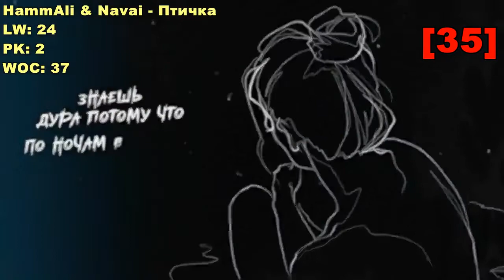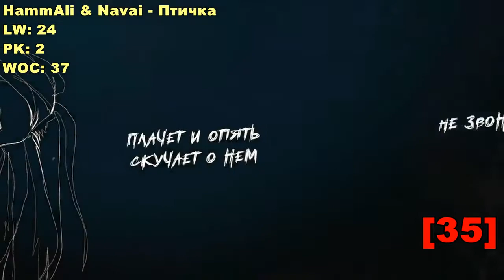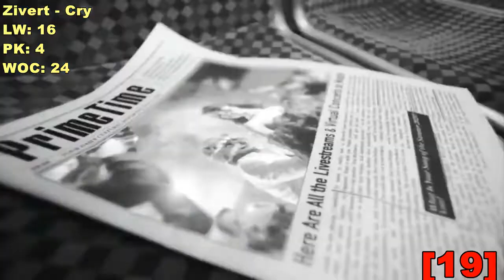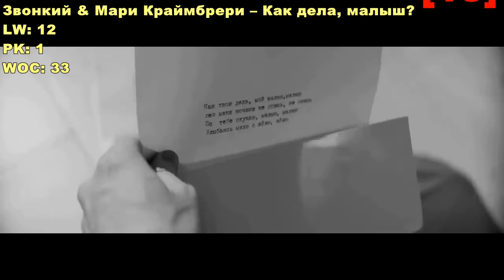Top 40 Russian Songs Of The Week (April 14, 2022) *Radio Airplay*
You can join my Telegram Channel, I've been uploading things there

So yeah, this week, we upgrade the chart to 40. Maybe very soon we will get back to the full 50 chart-

I hope you're doing great. I'm ok I procrastinate a few days on making this video but here it is!

In this video is shown:
40.- Burito - Она
39.- Артём Качер и Ани Лорак - Материк
38.- Максим Олейников - Нас толкает за рамки любовь
37.- Юлианна Караулова - Ты не такой
36.- Artik & Asti - Она не я
35.- HammAli & Navai - Птичка
34.- Сергей Лазарев - Я не боюсь
33.- Pizza - Улыбка
32.- Dabro - На часах ноль-ноль
31.- Владимир Пресняков - Всё нормально
30.- Николай Басков & Любовь Успенская - Большая любовь
29.- Ваня Дмитриенко - Венера-Юпитер
28.- DJ SMASH & Poёt - АТМЛ
27.- Джарахов & Markul – Я в моменте
26.- Лолита - Грустная танцую
25.- Radjo feat. Хабиб - Жёлтое такси
24.- Марина Бриз - Чернила
23.- Градусы - Ещё выше
22.- Дмитрий Колдун - Нереальная
21.- Дима Билан & Мари Краймбрери - Ты не моя пара
20.- Filatov & Karas vs Мумий Тролль - Amore Море, Goodbye
19.- Zivert - Cry
18.- Руслан Алехно - Виноват, прости
17.- Юлия Савичева - Эверест
16.- Стас Михайлов - Я жду звонка
15.- Юлия Савичева – Майский дождь
14.- Ева Польна - Музыка
13.- Звонкий & Мари Краймбрери – Как дела, малыш?
12.- Полина Гагарина - Вчера
11.- Дима Билан & Zivert - Это была любовь
10.- Ваня Дмитриенко - Вечно молодым
9.- Валерия - Синица
8.- Звонкий - Вот и всё
7.- Ёлка – Нечего терять
6.- Владимир Пресняков – У тебя есть я
5.- МОТ - Август - это ты
4.- Dabro - Услышит весь район
3.- Люся Чеботина - Солнце Монако
2.- Мари Краймбрери - Если устал
1.- Artik & Asti - Гармония